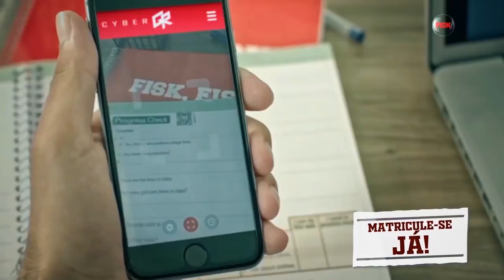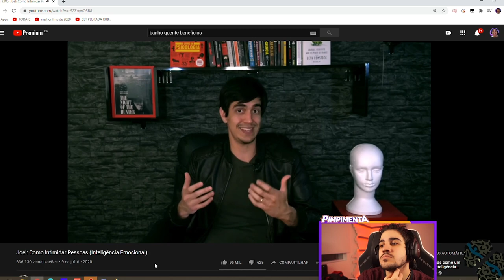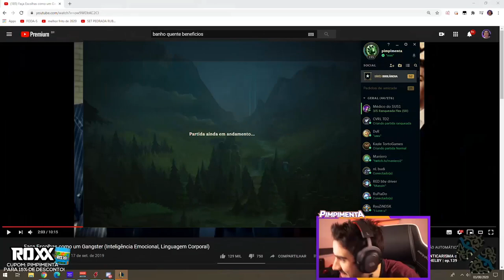FIZ A MELHOR JOGADA DO ANO NESSE CARA HAHAHAH